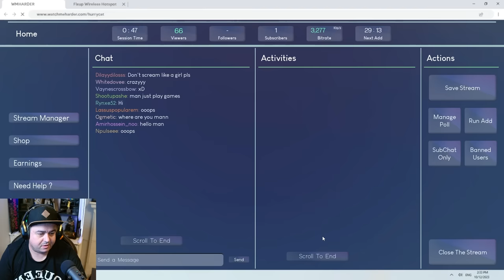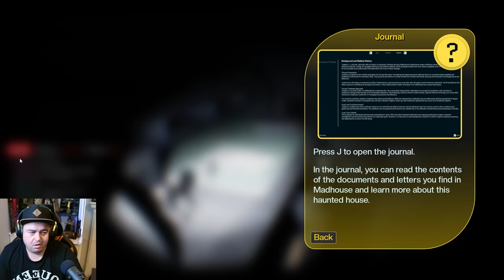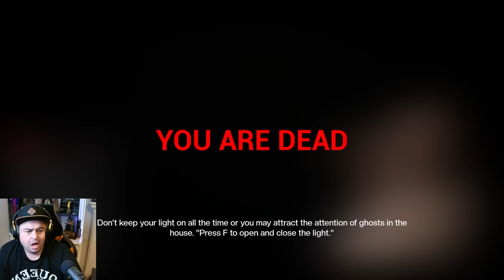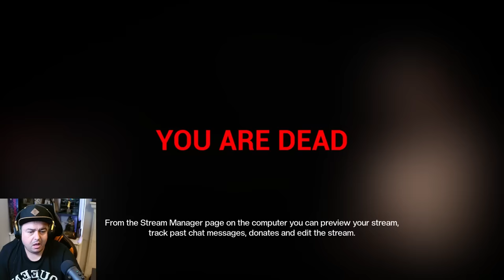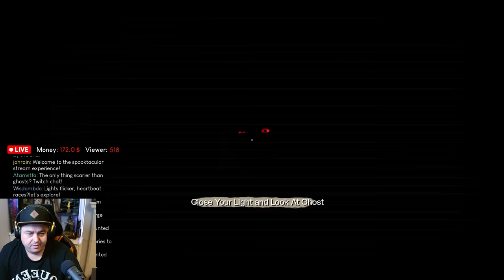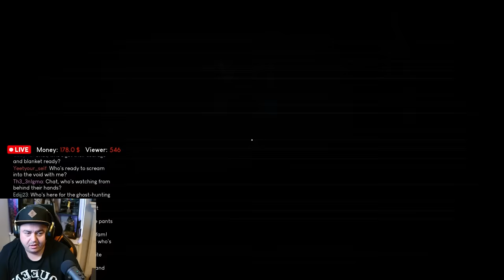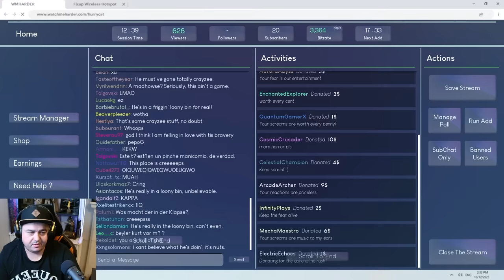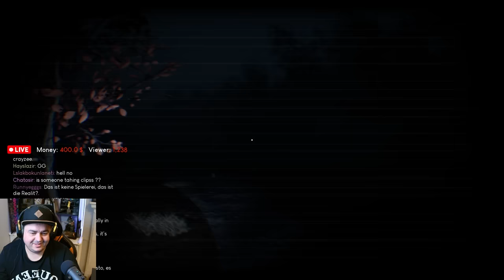Twitch Livestream Ghost Hunt Simulator